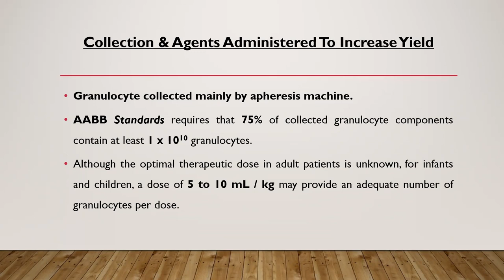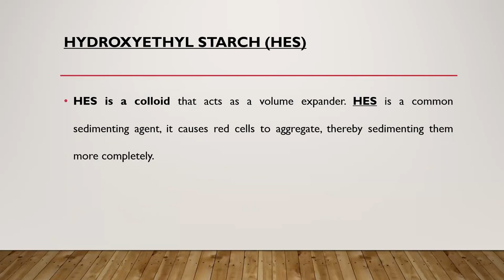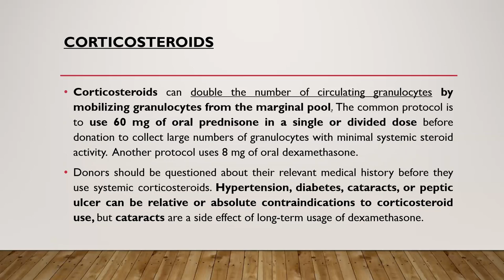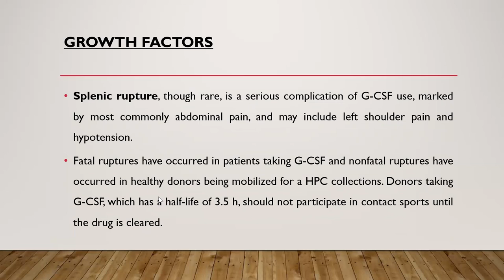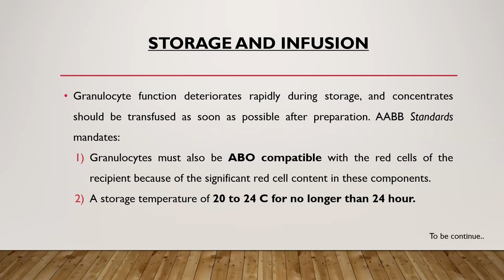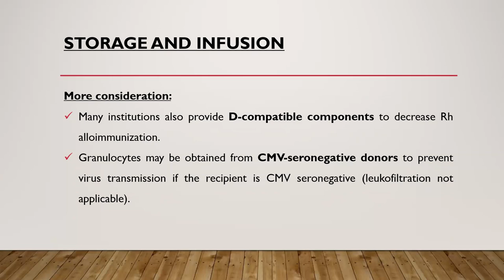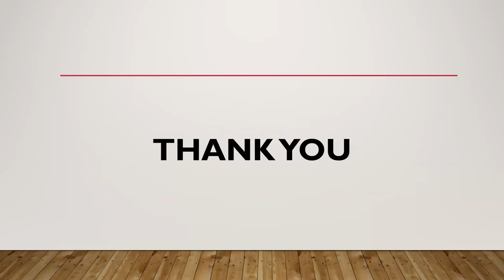Granulocyte collection by Dr. Mohamed Samir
‎@abcbloodbank  bloodbank blood bank separation components separation components processing